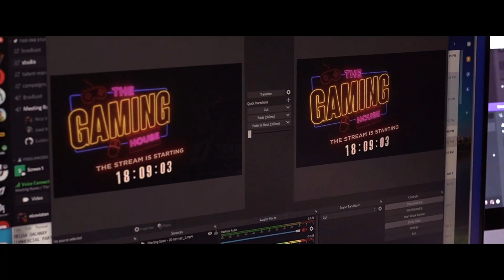INSIDER - The Gaming House Digital Presscon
Take a sneak peek at what went down behind the scenes of The Gaming House Digital Presscon in this episode of INSIDER.